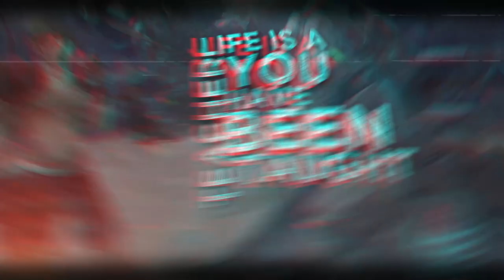John Eden - Life (Official Lyric Video)